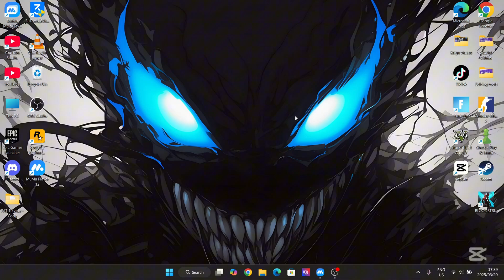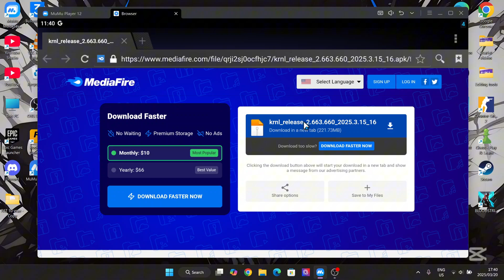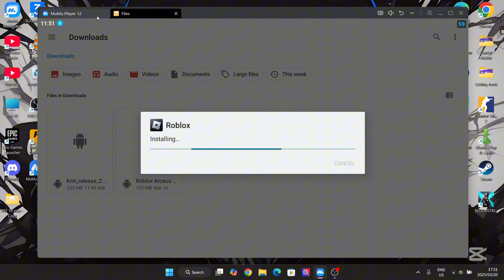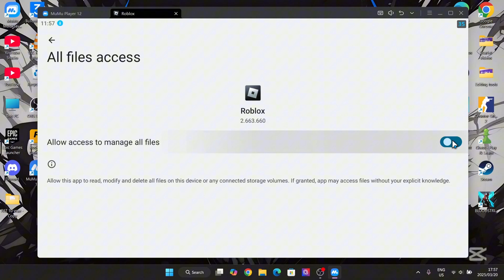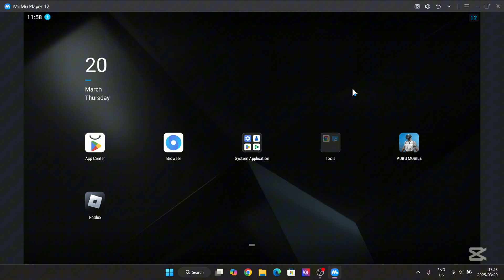Best working Delta Executor for PC | How to download and install Roblox Delta Executor on Laptop/PC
Also Hope this works and sorry for Delta "Clickbait" :D

Learn how to download and install Delta Executor V2.660 on your laptop or PC in this easy-to-follow tutorial. Get the latest version of Delta Executor and enjoy its features on your computer. This video guide will walk you through the steps to download and install Delta Executor V2.660 on your laptop or PC. Whether you're a gamer or just looking to try out this popular executor, this video has got you covered. Watch until the end to get Delta Executor V2.660 up and running on your laptop or PC.

**Delta Executor V2.664 for Laptop/PC | How to Download & Install Roblox Delta Executor (UPDATED 2025)**

🔥 **NEW UPDATE!** Delta Executor V2.664 is here! In this video, I’ll show you **how to download and install Delta Executor on your Laptop/PC** step by step. Delta Executor is one of the best **Roblox script executors** out there, and with this latest update, it’s even better! 🚀

✅ How to download Delta Executor V2.664 safely
✅ How to install and set it up on your **Laptop/PC**
✅ How to use Delta Executor for **Roblox exploits**
✅ A look at the latest features in this update

delta executor
Delta executor ios app
delta executor script
delta executor key
executor for roblox
all executors for roblox
roblox executor
all executor
roblox script executor
arceus executor
executor roblox
arceus x executor
arceus executor ios
roblox executor ios
delta executor
delta executor v2.660
delta executor ipad install